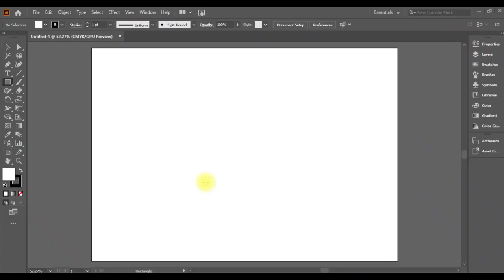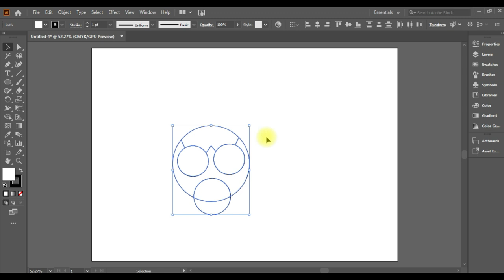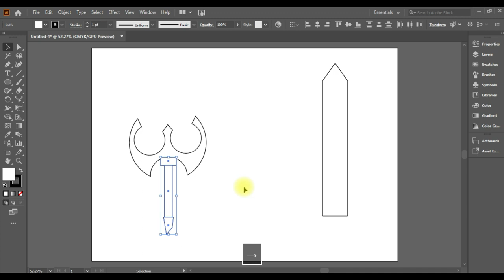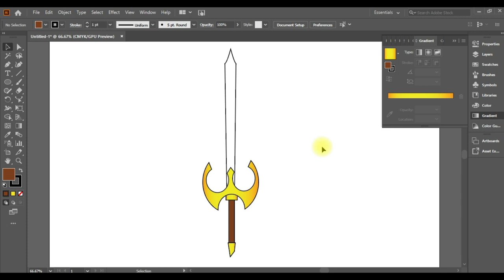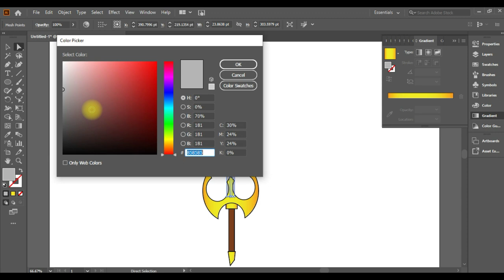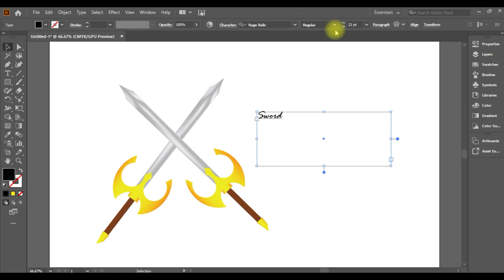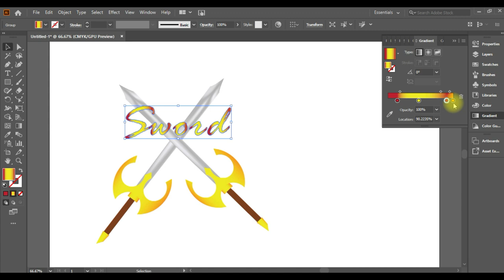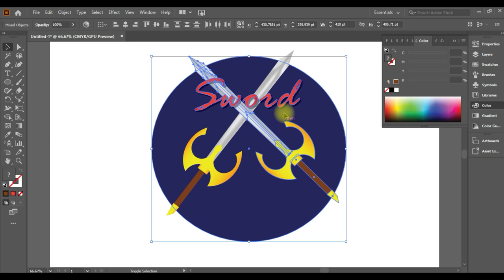how to draw sword logo in adobe illustrator | illustrator tutorial